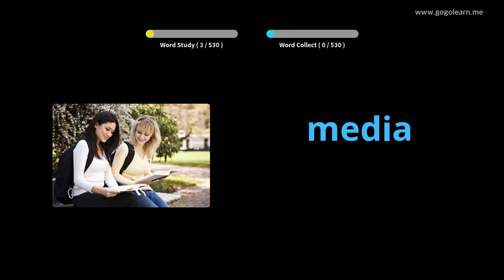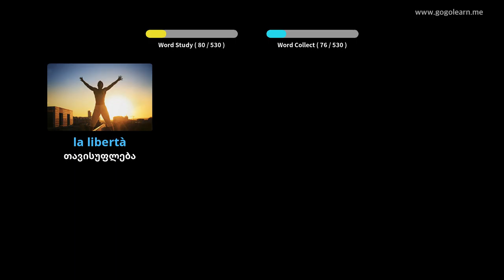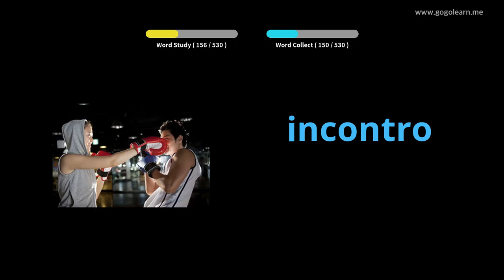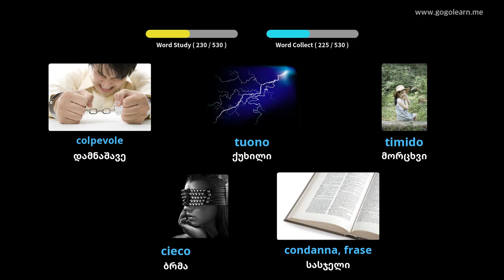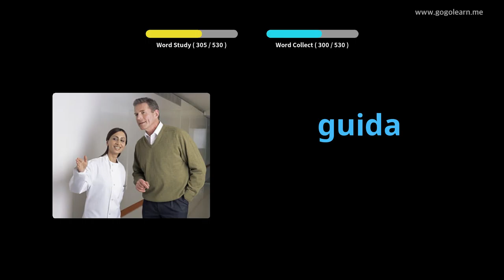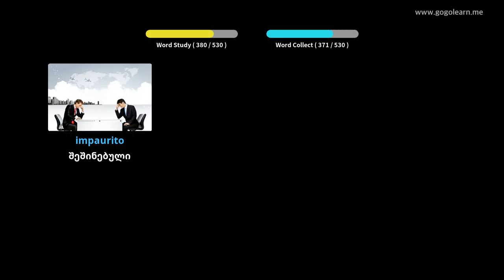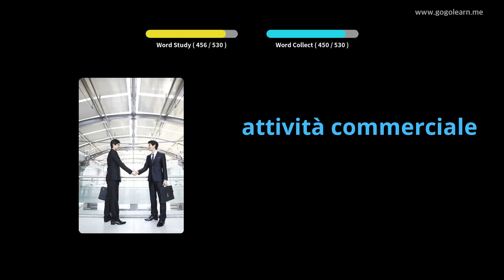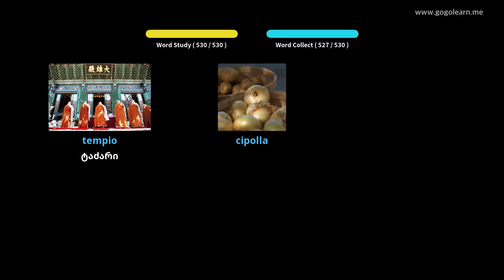იტალიური ლექსიკის ძირითადი საშუალო სკოლა | Golearn